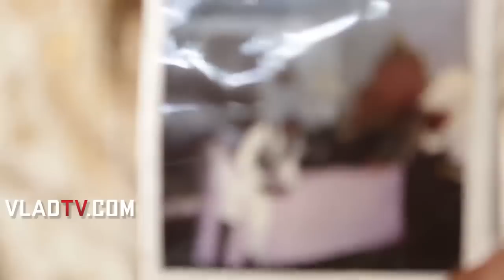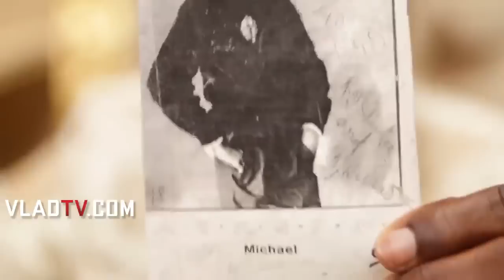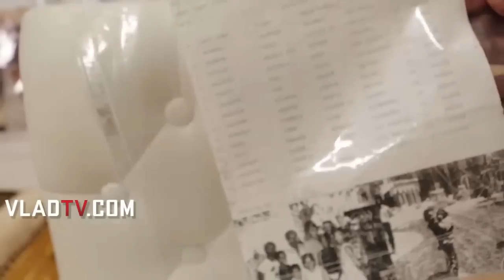Ron Newt on Getting Offered $200K To Say Michael Jackson Touched His Kids (Flashback)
In this flashback clip from 2016, Ron Newt spoke exclusively with VladTV about his close friendship with Michael Jackson, which came to life after his sons, The Newtrons, were signed to Jackson Records. He reveals that Michael's father, Joe Jackson, was not the man that was portrayed in the media, yet was instead one of the nicest people he ever met. At one point in the segment, he recalls a story of when one of his sons got bit by Michael's pet monkey, Bubbles, which led the King of Pop to "hit Bubbles with an eight-piece." Later on, he speaks on turning down $200K from National Enquirer to say that MJ touched his kids, while pointing out if those allegations were true, "it would have been a problem."